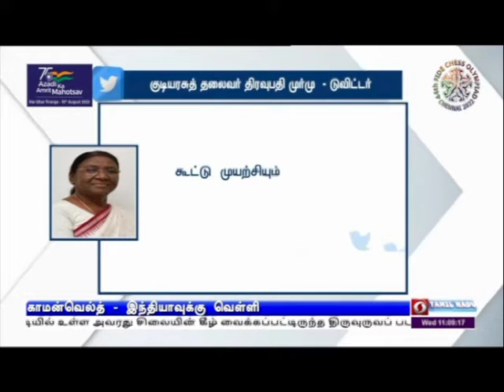ஸ்ரீகாந்த் வெள்ளிப்பதக்கம் வென்றார்PodhigaiTamilNews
காமன்வெல்த் கலப்பு பேட்மிண்டன் போட்டியில்  வெள்ளிப்பதக்கம் வென்றார் கிடாம்பி ஸ்ரீகாந்த் - குடியரசு தலைவர், பிரதமர்  உள்ளிட்ட தலைவர்கள் வாழ்த்து,